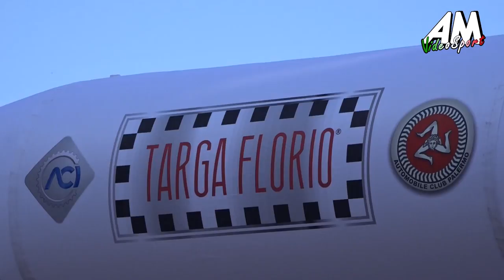Mauriello Mannina PSG 102 ° Targa Florio HD